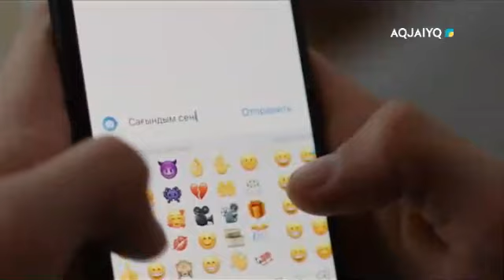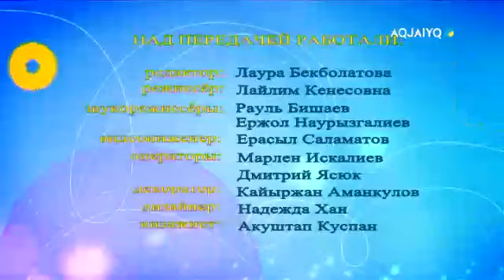Күншуақ 01.06.2020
aqjai'yq телеарнасы